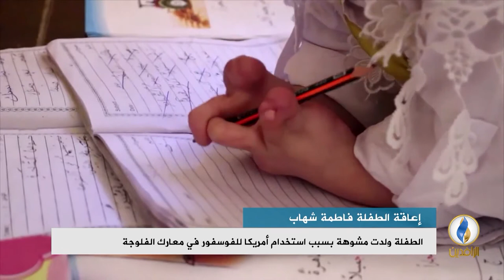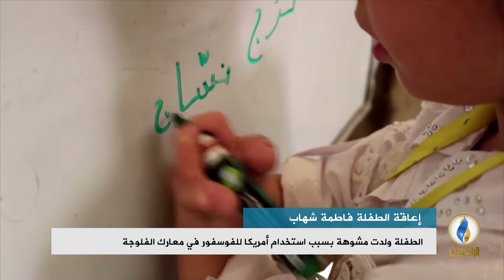تقرير خباري.. الطفلة فاطمة شهاب.. ولدت مشوهة بسبب استخدام أمريكا للفوسفور في معارك